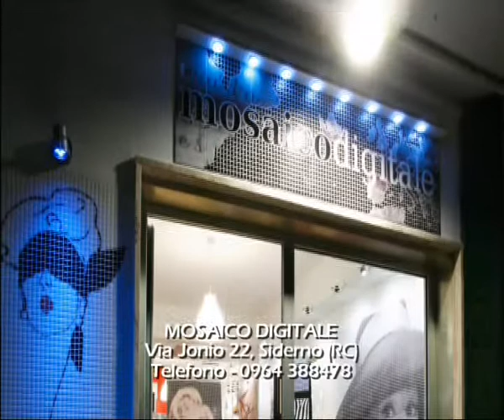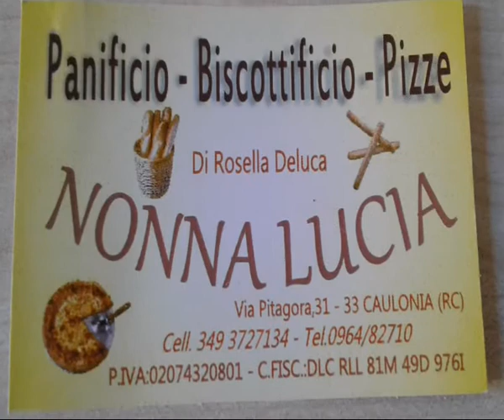DIECI RIGHE DI ENZO ROMEO DEL 25 MAGGIO 2017 | IL VIDEO